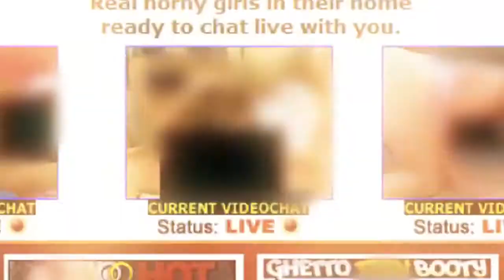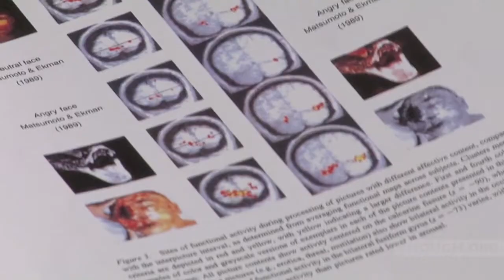Enough is Enough Internet Safety 101: Pornography Harms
This is part of Enough is Enough's Internet Safety 101 series we filmed that provides tools to help protect children from online predators.